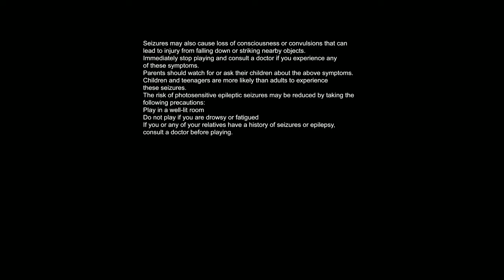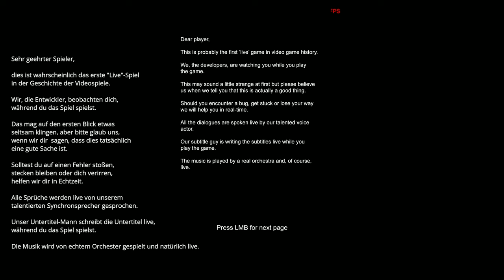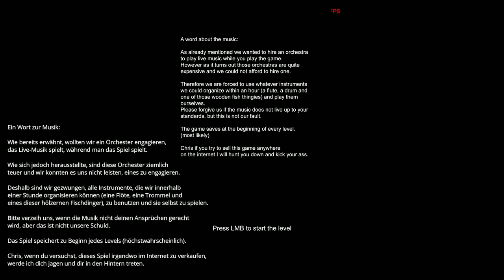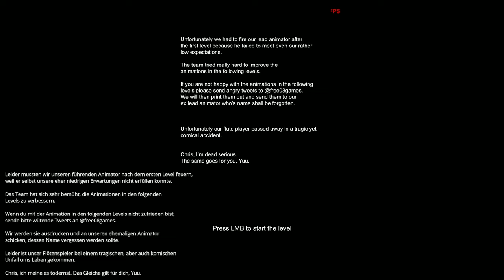Lustigstes Indiegame EVER! - Unsettling events in the depths of hell [Lets Play] [Deutsch]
Mega lustiges Indie-"Horror"spiel, bei dem die Devs LIVE mit einem durchs Level gehen.

Technische Details:
Aufnahmetool: GeForce Experience
Bearbeitungsprogramm: Wondershare Filmora 9
Mikrofon: Auna MIC-900B USB Kondensator Mikrofon für Studio-Aufnahmen
Gaming PC Details: Intel Core i9, NVIDIA Geforce RTX 3080, 16GB RAM

Release: unbekannt (Itch.io)
Entwickler:  Free08Games
Publisher: Free08Games
Genre: Horror, Indiegames, Lustig
Entwickelt für: PC